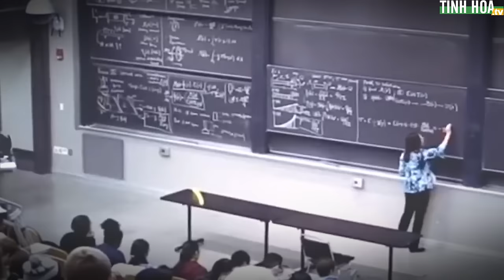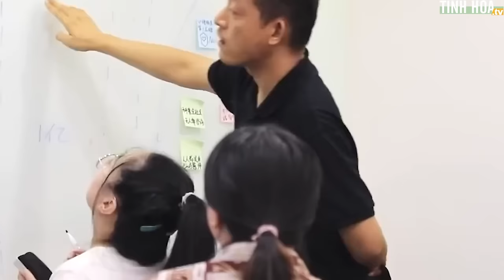Thiên tài toán học vỡ mộng khi xuất gia tìm nơi thanh tịnh | Tinh Hoa TV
Liễu Trí Vũ, một thiên tài toán học của Trung Quốc đã quyết định hoàn tục sau nhiều năm đi tu.

Anh đã đến chùa Long Tuyền ở chân núi xuất gia với pháp danh Hiền Vũ.

Tuy nhiên, ngôi chùa không phải là cõi tịnh độ như anh tưởng...